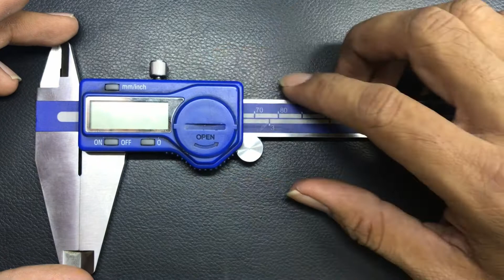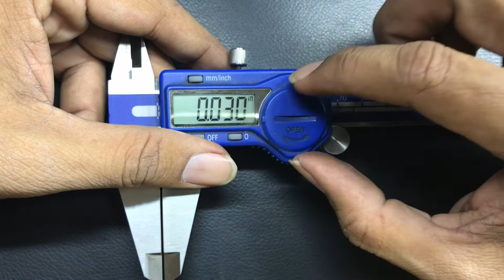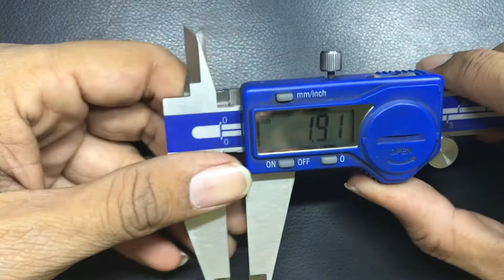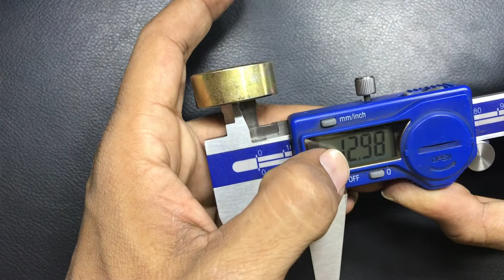Simple Use Of Digital Vernier Caliper - Basic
Jay Swaminarayan Dosto, Yah video me Aapako me Digital vernier caliper ke bare me Basic Knowledge Dunga Aur Suake bad me Ek dusara Video Jyada Janakari ke liye Fir Se banane vala hua.